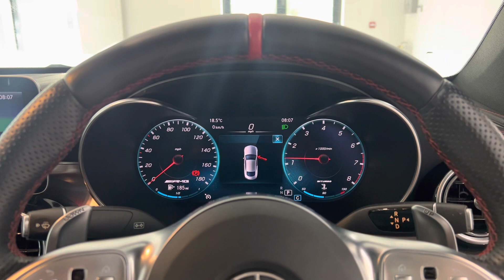69 Mercedes C43 AMG Premium Plus - Low miles - Huge spec - Burmeister - 360 Cameras - For sale 🥰